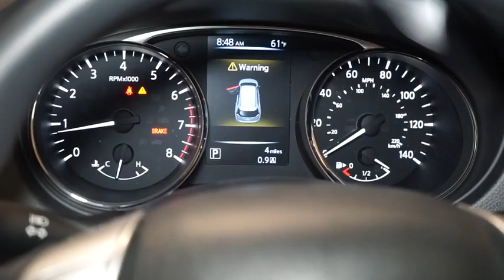2016 Nissan Rogue Hillside, Newark, Union, Elizabeth, Springfield, NJ 360884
1 LCD Monitor In The Front,Radio w/Seek-Scan, MP3 Player, Clock and Steering Wheel Controls,Radio: AM/FM/CD/RDS/AUX NissanConnect -inc: 4 speakers, 5 color center display audio system, USB connection port for iPod interface and other compatible devices and Bluetooth hand-free phone system,Wireless Streaming,Integrated Roof Antenna,Fixed Rear Window w/Fixed Interval Wiper, Heated Wiper Park and Defroster,Chrome Side Windows Trim,Body-Colored Front Bumper,Light Tinted Glass,Lip Spoiler,Black Bodyside Cladding and Black Wheel Well Trim,Auto Off Aero-Composite Halogen Daytime Running Headlamps,Tires: P225/65R17 AS,Tailgate/Rear Door Lock Included w/Power Door Locks,Variable Intermittent Wipers,Body-Colored Power Side Mirrors w/Manual Folding,Chrome Door Handles,Galvanized Steel/Aluminum/Composite Panels,Steel Spare Wheel,Body-Colored Rear Bumper w/Black Rub Strip/Fascia Accent,Clearcoat Paint,Compact Spare Tire Mounted Inside Under Cargo,Body-Colored Door Handles,Liftgate Rear Cargo Access,Wheels: 17 Steel w/Full Covers,Black Grille w/Chrome Surround,NissanConnect Selective Service Internet Access,Cruise Control w/Steering Wheel Controls,Front Map Lights,Cloth Door Trim Insert,Perimeter Alarm,HVAC -inc: Underseat Ducts and Console Ducts,Cloth Seat Trim,Rear Cupholder,Day-Night Rearview Mirror,Air Filtration,Systems Monitor,Gauges -inc: Speedometer, Odometer, Engine Coolant Temp, Tachometer, Trip Odometer and Trip Computer,Driver And Passenger Visor Vanity Mirrors w/Driver And Passenger Illumination,Urethane Gear Shift Knob,Engine Immobilizer,Trip Computer,Remote Releases -Inc: Mechanical Trunk/Hatch and Mechanical Fuel,Glove Box,Remote Keyless Entry w/Integrated Key Transmitter, Illuminated Entry, Illuminated Ignition Switch and Panic Button,Power 1st Row Windows w/Driver 1-Touch Up/Down,3 12V DC Power Outlets,Manual Air Conditioning,Driver / Passenger And Rear Door Bins,Manual Anti-Whiplash Adjustable Front Head Restraints and Manual Adjustable Rear Head Restraints,Front Bucket Seats -inc: 6-way adjustable driver seat, 4-way adjustable front passenger seat and front seatback storage,Interior Trim -inc: Metal-Look Door Panel Insert, Chrome And Metal-Look Interior Accents,Front Cupholder,Driver Foot Rest,40-20-40 Folding Split-Bench Front Facing Manual Reclining Fold Forward Seatback Rear Seat w/Manual Fore/Aft,Full Cloth Headliner,Carpet Floor Trim,Cargo Space Lights,Smart Device Integration,Analog Display,Cargo Area Concealed Storage,Full Floor Console w/Covered Storage, Mini Overhead Console w/Storage and 3 12V DC Power Outlets,Power Door Locks w/Autolock Feature,Fade-To-Off Interior Lighting,Power Rear Windows and Fixed 3rd Row Windows,Delayed Accessory Power,Front Center Armrest w/Storage and Rear Center Armrest,Full Carpet Floor Covering,Seats w/Cloth Back Material,5 Person Seating Capacity,Remote Releases -Inc: Mechanical Cargo Access and Mechanical Fuel,Manual Tilt/Telescoping Steering Column,Outside Temp Gauge,GVWR: 4,678 lbs,Electric Power-Assist Speed-Sensing Steering,Multi-Link Rear Suspension w/Coil Springs,Front And Rear Anti-Roll Bars,Transmission: Xtronic CVT Automatic -inc: sport mode switch,,Automatic Ride Control Suspension,Permanent Locking Hubs,110 Amp Alternator,14.5 Gal. Fuel Tank,Battery w/Run Down Protection,4-Wheel Disc Brakes w/4-Wheel ABS, Front And Rear Vented Discs, Brake Assist, Hill Descent Control and Hill Hold Control,Gas-Pressurized Shock Absorbers,Single Stainless Steel Exhaust,5.694 Axle Ratio,Engine: 2.5L DOHC 16-Valve I4 -inc: ECO mode,Strut Front Suspension w/Coil Springs,Automatic Full-Time All-Wheel Drive,Outboard Front Lap And Shoulder Safety Belts -inc: Rear Center 3 Point, Height Adjusters and Pretensioners,RearView Monitor Back-Up Camera,Side Impact Beams,Curtain 1st, 2nd And 3rd Row Airbags,Tire Specific Low Tire Pressure Warning,Dual Stage Driver And Passenger Front Airbags,Dual Stage Driver And Passenger Seat-Mounted Side Airbags,RearView Monitor Rear Camera,Electronic Stability Control (ESC),Airbag Occupancy Sensor,ABS And Driveline Traction Control,Rear Child Safety Locks